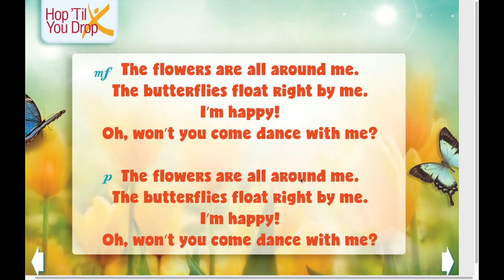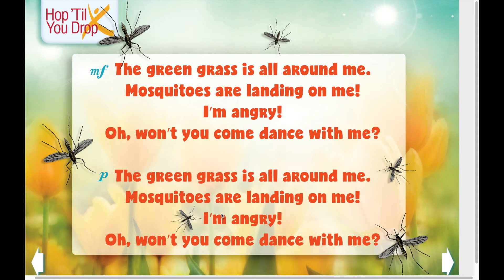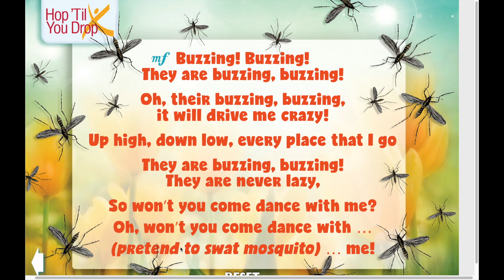There's A Spring in My Step